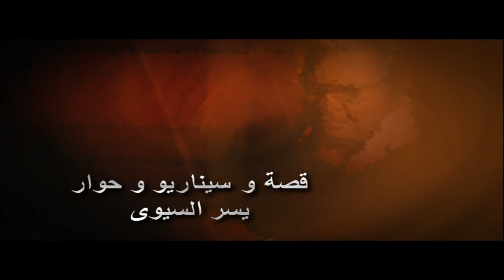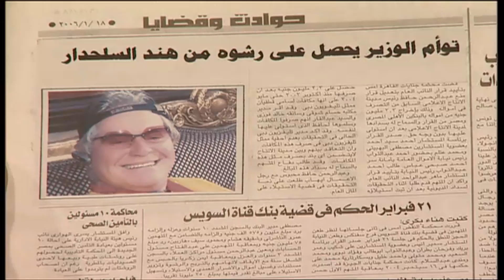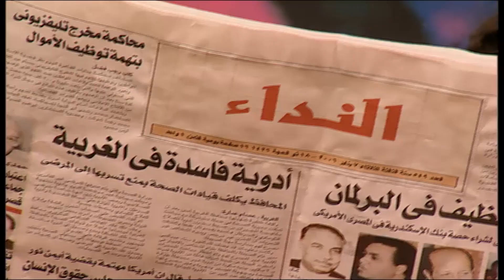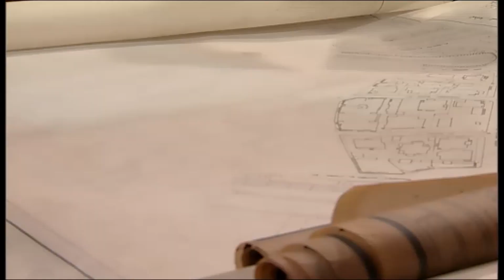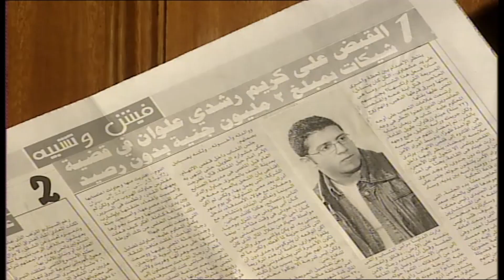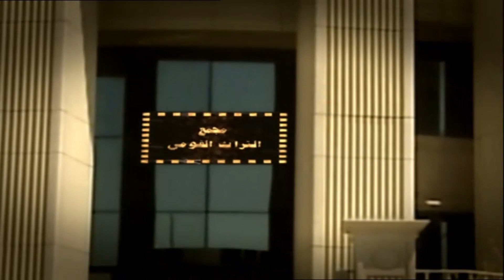مسلسل مواطن بدرجة وزير الحلقة الثالثة و الثلاثون والاخيرة - Mwaten B Darget Wazeer Series - Eps 33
تدور احداث المسلسل عن شخصية يوسف الجيار أديب وصحافي مشهود له بالكفاءة والنزاهة في التعامل مع أهم قضايا الرأي العام، وتتغير حياته جذريًا حين يتولى منصب وزاري كبير، حيث يحاول الكثيرين الاستفادة من توليه هذا المنصب.

المسلسل بطولة
 حسين فهمي , نرمين الفقي , ايمان , ليلي طاهر , احمد سعيد عبد الغني , يوسف فوزي , مريم فخر الدين , انتصار , جمال اسماعيل , سهام جلال

تأليف : يسر السيوي
إخراج : عادل الاعصر

لمشاهدة مسلسل " قلب حبيبة " سهير البابلي الحلقات كاملة